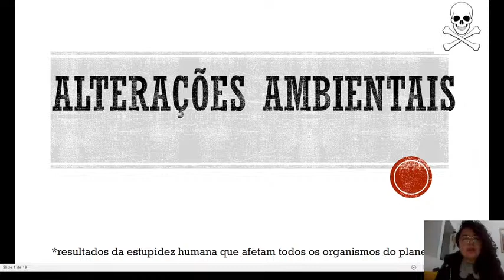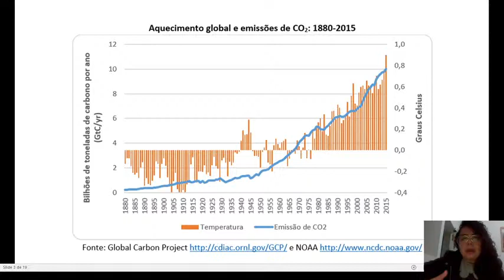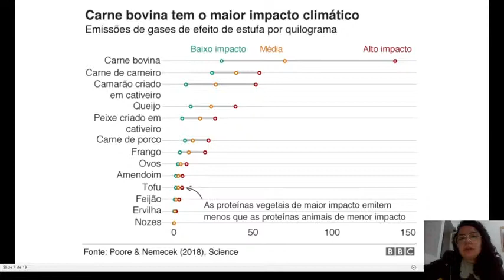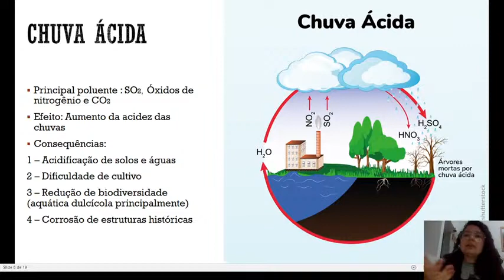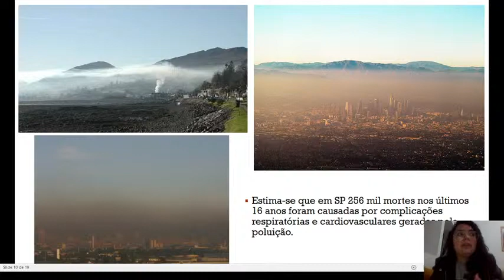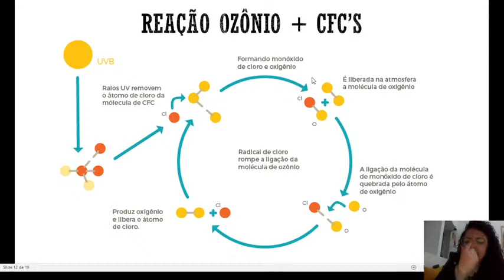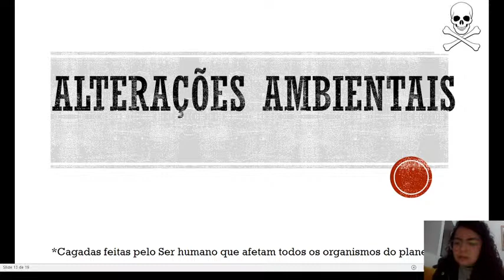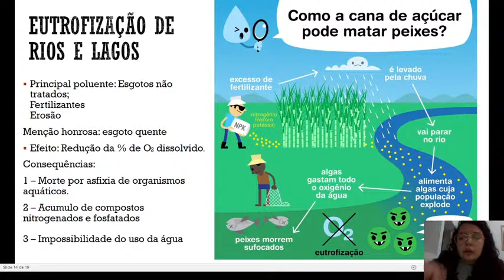Cópia de Biologia B - Aula 10 e 12 - Alterações ambientais - Prof Anankha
Alterações ambientais atmosféricas